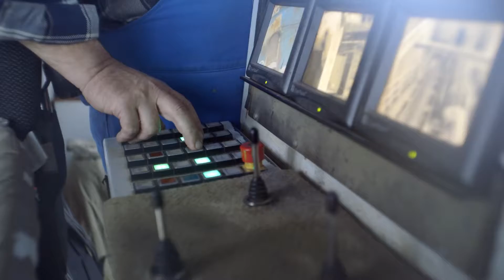Sparkasse - Documentary 'AHE Schaumburger Weserkies GmbH'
Production: Black Pearl Film
Director: Tom Gläser
DoP: Benjamin Wolff
Producer: Martin Urban

2015